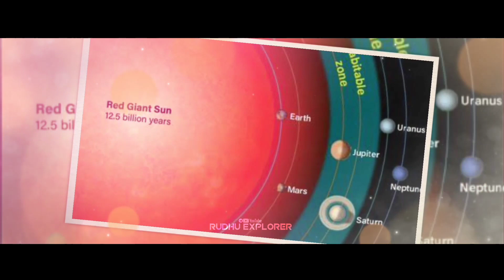பூமியின் அழிவு நெருங்கி விட்டது 😱😨😰 | Rudhu Explorer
welcome,
     5 possibilities for how earth could die